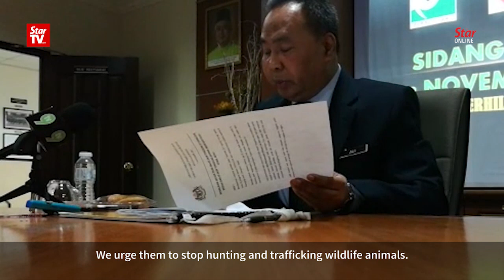Live pangolins, scales seized in Kedah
The Kedah Department of Wildlife and National Parks and Border Security Agency seized 140 pangolins as well as five sacks of pangolin scales and arrested two Malaysians during two separate operations this week. The pangolins, the world's most poached animal, were smuggled in from Indonesia.